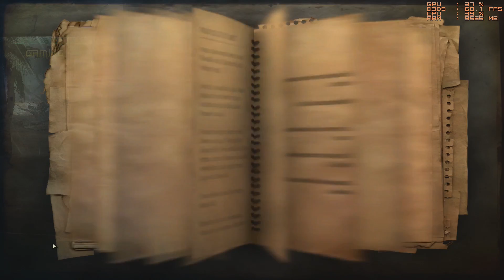Far Cry 2 Gameplay 14 comentario en español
1080p
16 GB DDR4 RAM Corsair 3000 mhz
240 GB  m.2 SSD Samsung 950 pro
Nvidia GTX 970
Windows 10 pro 64x
850W PSU